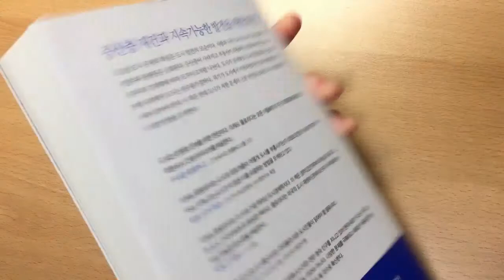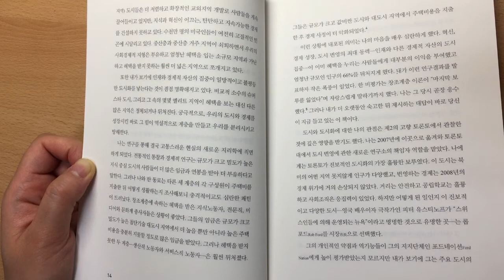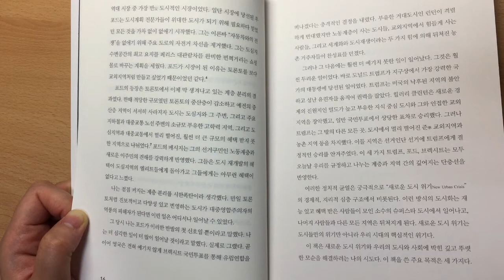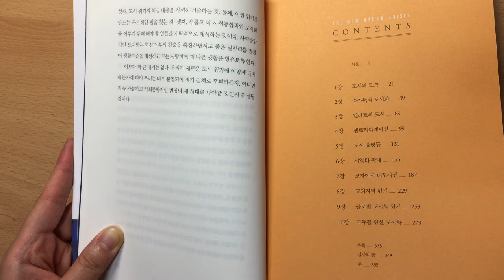도시는 왜 불평등한가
리처드 플로리다 / 안종희 옮김
매일경제신문사